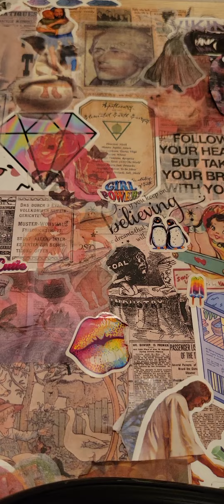Coffee 101:lubricate dat b*tch so it don't give you anxiety.